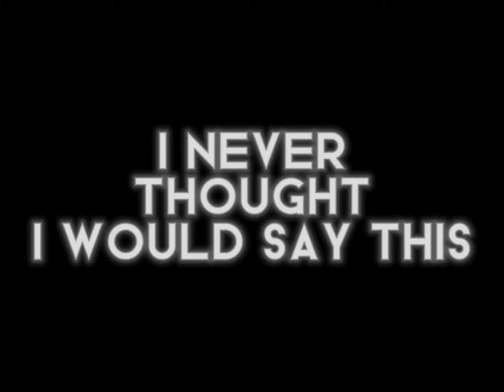The real backrooms is hilarious😂😂😂😂//best moments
So I decided to try again and man was it fun to play! The identity and smiler both glitched and identity was mad cause me and my teammate hiding from him! Also he danced on top me in process!